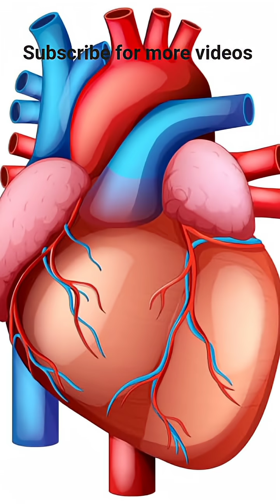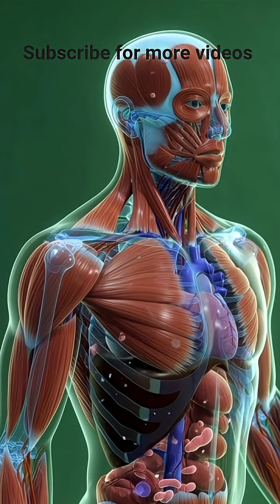What Happens to Your Body After Drinking Cold Water?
In this video, we explore the amazing reactions that happen inside the human body right after drinking cold water. From the moment the cold liquid touches your mouth to the time it reaches your stomach, your body starts working instantly.

You’ll learn how cold water affects your temperature, digestion, blood circulation, and overall energy levels. We also explain why some people feel fresh while others feel slight discomfort after drinking cold water.

This video is perfect for students, health lovers, and anyone curious about how the human body reacts to cold water.